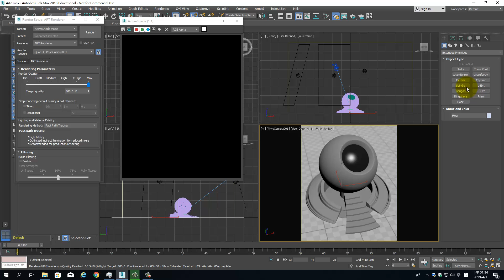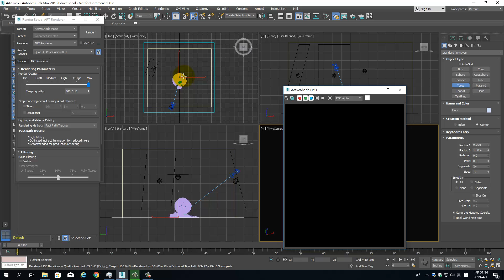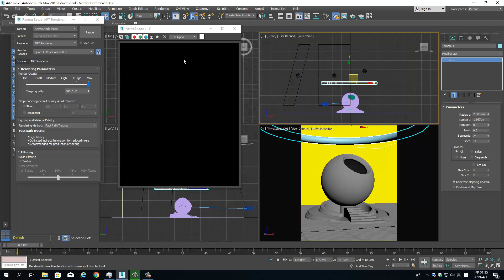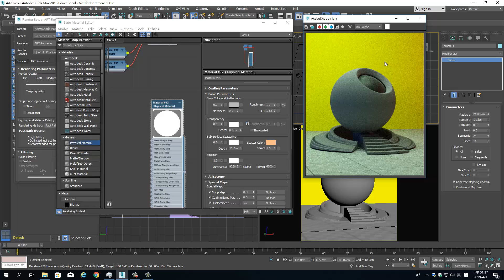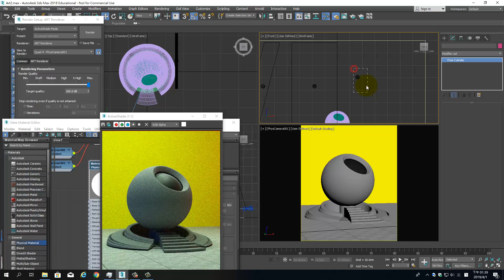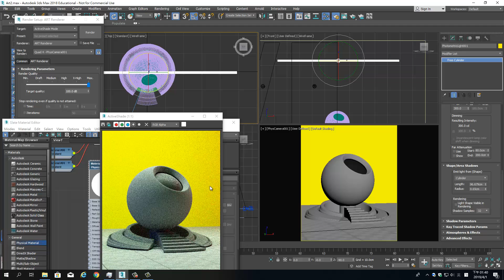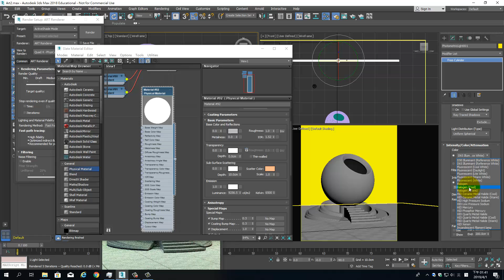W07s 03 Emissive